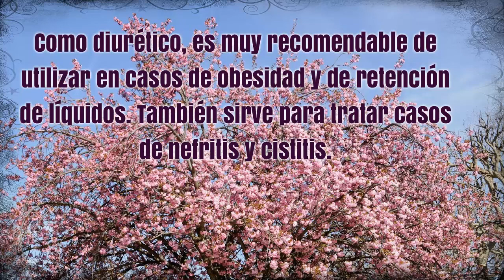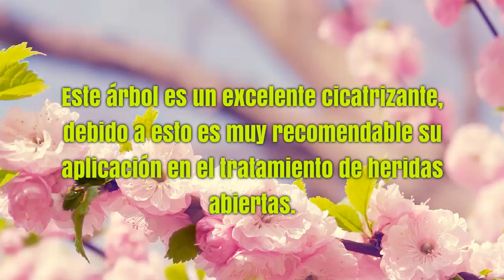EL CEREZO - NEFRITIS, CISTITIS, REUMATISMO, ARTRITIS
el cerezo

El fruto del cerezo, posee una gran cantidad de fibras, que favorecen los procesos digestivos. Por lo anterior se recomienda su consumo en caso de presentar estreñimiento o irregularidad en la digestión.
Como diurético, es muy recomendable de utilizar en casos de obesidad y de retención de líquidos. También sirve para tratar casos de nefritis y cistitis.
Debido a sus propiedades antirreumáticas, el cerezo resulta ser muy útil para tratar casos de gota, artritis y reumatismo.
Como emenagogo, el cerezo alivia los síntomas premenstruales, además de favorecer la menstruación.
Este árbol es un excelente cicatrizante, debido a esto es muy recomendable su aplicación en el tratamiento de heridas abiertas.

Otros videos recomendados:
el cerezo la arrolladora
Luck Jimenez
LOS TECOLINES - CEREZO ROSA
regallo87688
EL MITO DEL CEREZO | Yandere Simulator
LunaDangelis

Otros videos recomendados:
propiedades beneficios cerezo
propiedades cerezo común
usos medicinales cerezo
utilidades cerezo
prunus avium picota
cerezo planta medicina
Otros videos similares:
de jimmymichaelcafe
Las Propiedades Curativas del Berro.
de FRANCISCO NUÑEZ